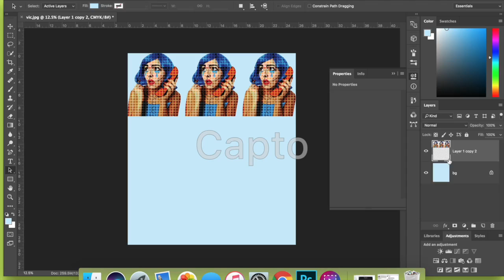MEL WHITE ARTIST PROMO